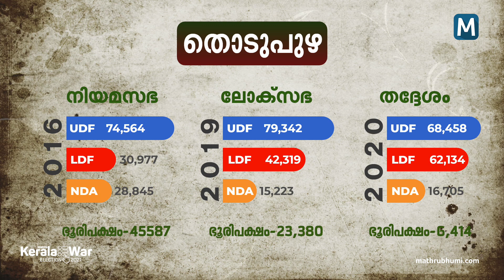ഇടുക്കി: 2016 - എല്‍.ഡി.എഫ് - 3, യു.ഡി.എഫ് - 2; 2021-ല്‍ എത്ര? | Mathrubhumi.com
ഉടുമ്പന്‍ചോല, ഇടുക്കി, തൊടുപുഴ, പീരുമേട്, ദേവികുളം എന്നിങ്ങനെ അഞ്ച് മണ്ഡലങ്ങള്‍ നാലിടത്തും എല്‍ഡിഎഫ് ഒരിടത്തുമാത്രം യുഡിഎഫ് തൊടുപുഴയില്‍ അട്ടിമറി വിജയം നേടി അഞ്ച് മണ്ഡലങ്ങളെയും ചുവപ്പിക്കുക എന്നതുമാത്രമാണ് ഇടുക്കിയില്‍ ഇടതുപക്ഷം ഇത്തവണത്തെ നിയമസഭാ തിരഞ്ഞെടുപ്പിലൂടെ ലക്ഷ്യം വെക്കുന്നത്. അതേസമയം വമ്പന്‍ തിരിച്ചുവരവും അട്ടിമറി വിജയങ്ങളുമാണ് യുഡിഎഫ് കണക്കുകൂട്ടുന്നത്. നില മെച്ചപ്പെടുത്താനുള്ള ശ്രമത്തില്‍ എന്‍ഡിഎയും ഇറങ്ങുമ്പോള്‍ ഇടുക്കി ഇക്കുറി ആര്‍ക്കൊപ്പം നില്‍ക്കും.